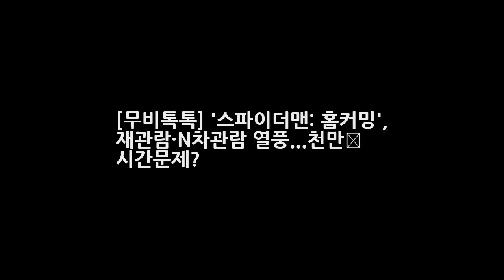[무비톡톡] 스파이더맨: 홈커밍 재관람·N차관람 열풍...천만行 시간문제? 엔터테인먼트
OSEN=장진리 기자] 스파이더맨: 홈커밍이 거침없는 흥행 질주로 7월 극장가를 휩쓸고 있다. 영화 스파이더맨: 홈커밍(존 왓츠 감독)은 개봉 8일째 박스오피스 1위를 수성하며 흥행 독주를 이어가고 있다. 13일 오전 영화진흥위원회 영화관입장권 통합전산망의 집계에 따르면 스파이더맨: 홈커밍은 12일 하루동안 21만 5778명의 관객을 동원하며 총 누적 관객수 430만 1111명을 기록했다.
상조보험 가입시 유의사항 믿을 수 있는 장례서비스 회사 찾기 대명라이프웨이  엔터테인먼트:
힐링캠프 100회 2탄-법률스님즉문즉설 고민해결김성령백종원유준상윤도현  엔터테인먼트:
[LG 입단식] 김현수 성적으로는 연봉 다 못할 것 같다(일문일답)  엔터테인먼트:
임혜영 사과 해명-백민정 후폭풍 백민정 사과에도 배역교체 과거발언까지~  엔터테인먼트: